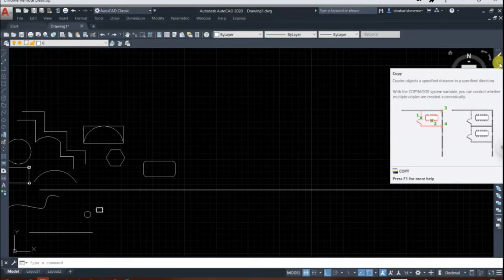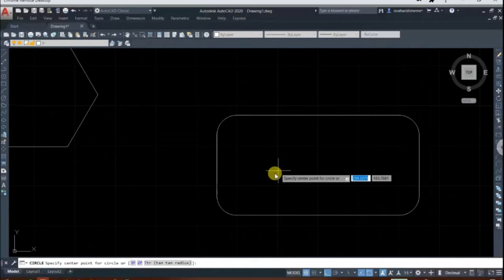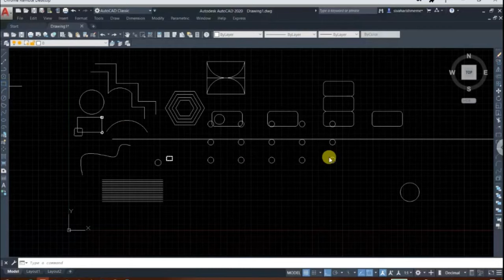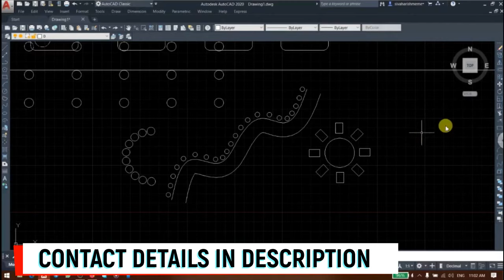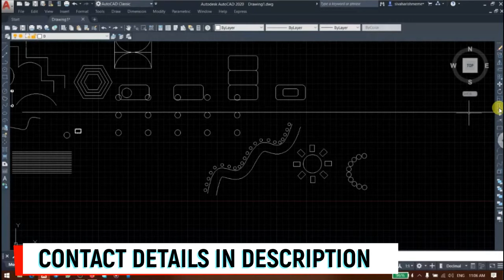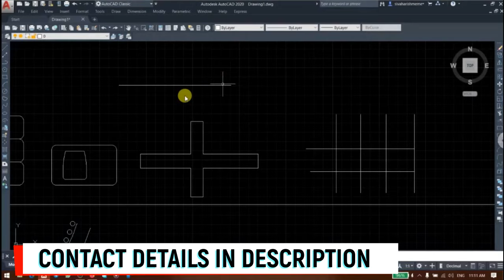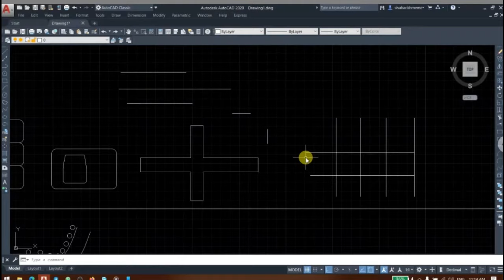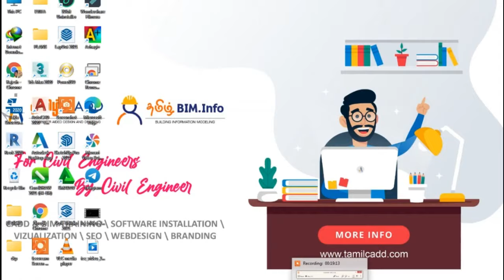AutoCAD TUTORIALS_ONLINE CLASS FOR AutoCAD_TAMIL CADD_MODIFY TOOLS IN AutoCAD_AutoCAD IN TAMIL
உங்களுக்கு வேறு ஏதேனும் சந்தேகங்கள் இருந்தால் கமன்ட் செய்யவும் நன்றி

 we will upload video soon for that...!